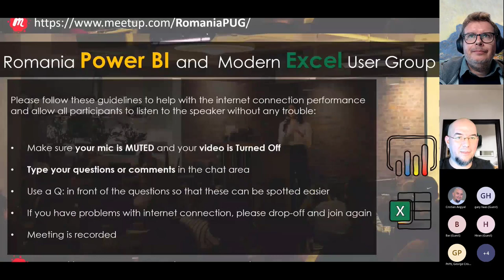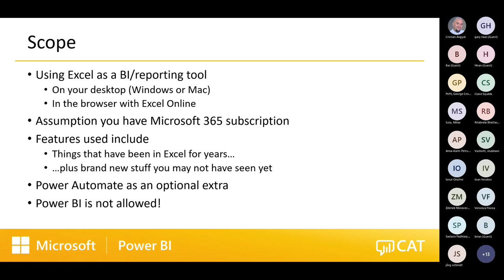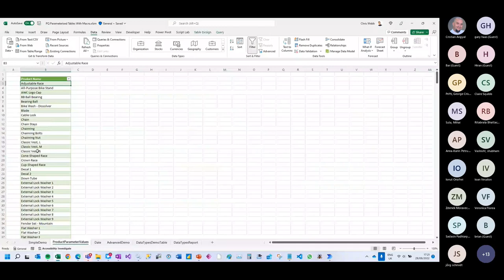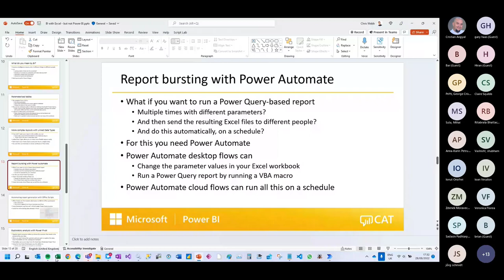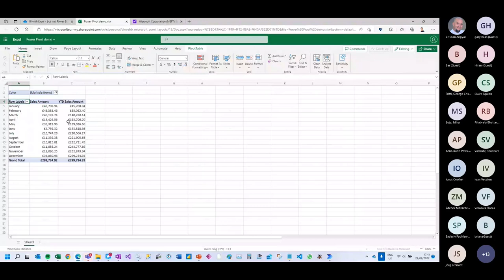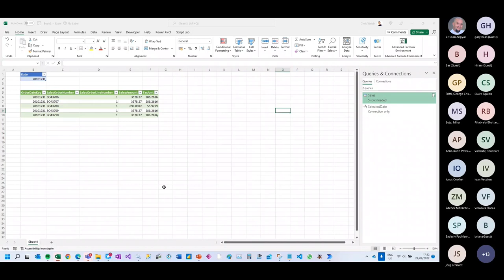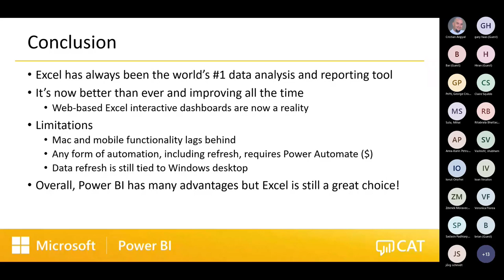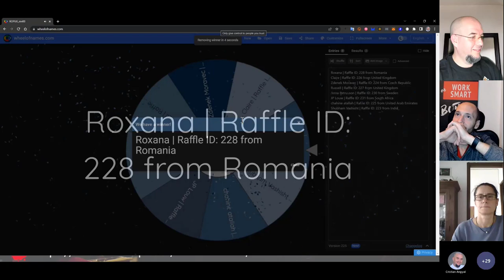BI with Excel - but not Power BI! | Chris Webb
Speaker: Chris Webb
Recording Date: Thu, Sep 29th 2022
Language: English

Description:

If you have a long memory you'll recall that 8 years ago Microsoft BI was all about Power Pivot and Power BI in Excel.
Power BI is the big thing nowadays but Excel's BI features have recently had a makeover - and in this session we'll see just how much BI you can do with the Excel you already own, without paying for Power BI or any other BI tool.
As well as seeing what's new in Power Pivot and Power BI you'll see how Office Scripts can be used to automate tasks and Data Types can bring in external data.

At the end of the Meetup we'll have a Raffle with prizes offered by Enterprise DNA: three 1 year FREE Membership Licenses on EDNA Platform for three lucky winners from the Live attendees !

Speaker: Chris Webb
Principal Customer Experience Program Manager, Microsoft

Chris Webb is a member of the Power BI Customer Advisory Team at Microsoft. He's been working with Microsoft BI tools for over 20 years, is the author of several books and presents at conferences and user groups regularly.